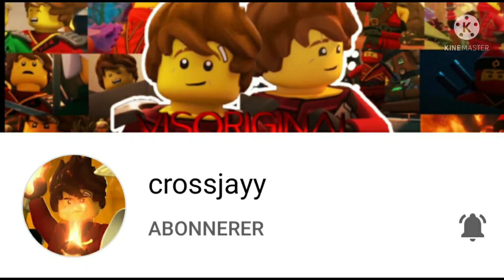Shout Out To My YT Friend